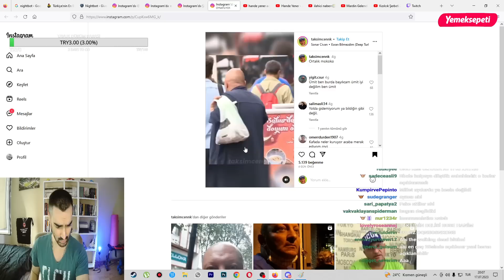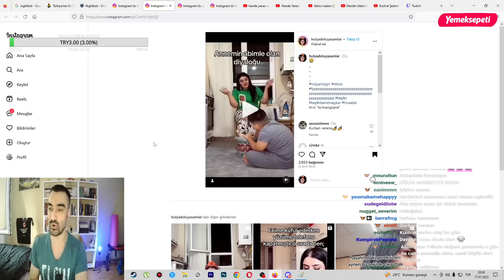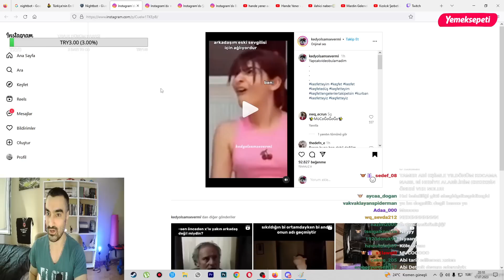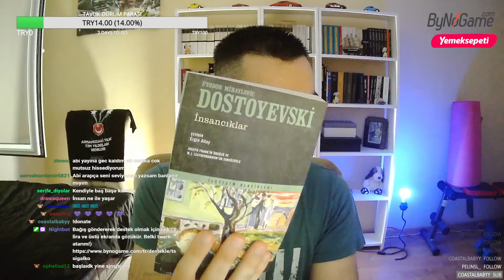Muhabbet Spor 19 | ZAMLANDIN!